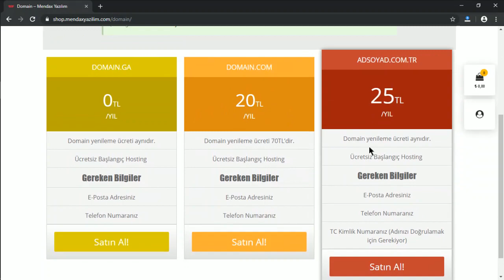Mendax Yazılım Domain Shop